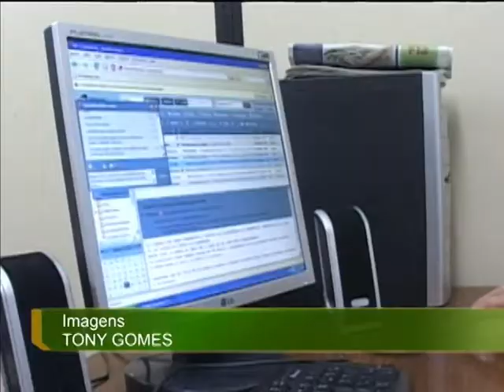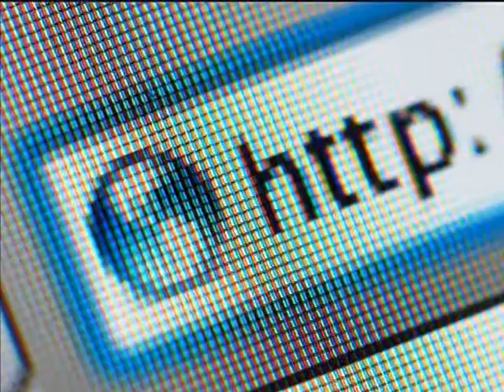Marco Civil da internet garante privacidade aos brasileiros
NBR NOTÍCIAS -- 23.04.14: Nesta quarta-feira (23), a presidenta Dilma Rousseff sancionou o Marco Civil da Internet durante a abertura do Encontro Global sobre o Futuro da Governança da Internet - NET Mundial, em São Paulo. A nova lei, estabelece princípios, garantias, direitos e deveres para internautas e provedores na rede mundial de computadores no Brasil. A lei garante aos internautas brasileiros o direito de privacidade para impedir crimes de espionagem. Com isso, as empresas são obrigadas em manter os registros em ambiente seguro e em sigilo por até um ano. O encontro é realizado após denúncias de que a Agência Nacional de Segurança dos Estados Unidos espiona, pela internet, informações de usuários, países e empresas. Representantes de 91 países participam do evento e debatem 188 propostas para melhorar a gestão da internet com princípios como a liberdade de expressão, a privacidade, soberania o estado, democracia, direitos humanos, diversidades e inovação.